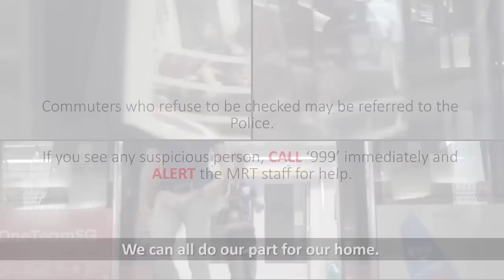WE CAN ALL DO OUR PART TO KEEP OUR PUBLIC TRANSPORT SYSTEM SAFE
Transit Security Officers and Police Officers from the Public Transport Security Command (TransCom) conduct regular security checks in the public transport system. When approached, please offer your full cooperation.

If you see any suspicious person, CALL ‘999’ immediately or ALERT the MRT staff for help.

We can all do our part for our home.